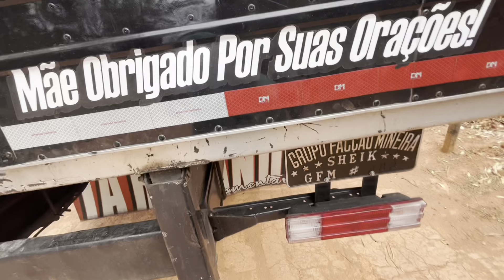NOVO MOTORISTA DA MB 1113 LARANJINHA MEU PAI